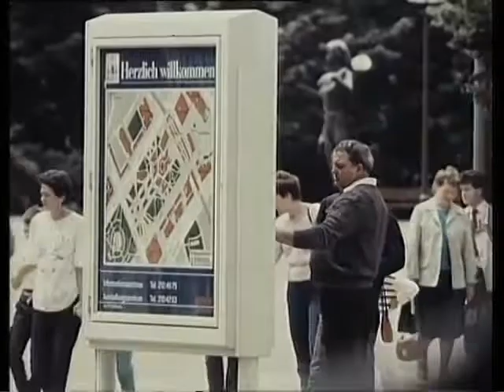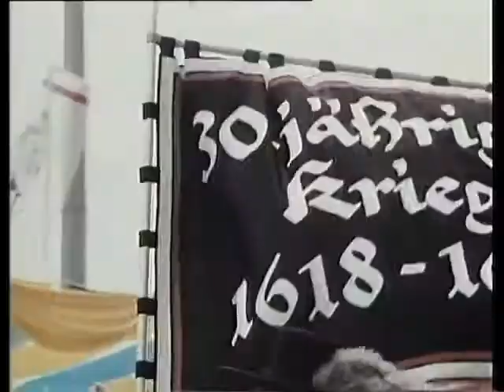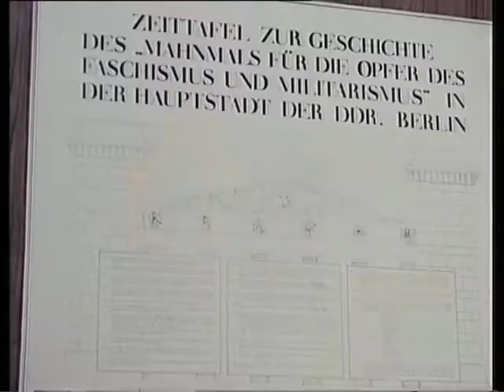"750 Jahre Berlin" Jahr 1987 Ausschnitt aus Agilitationsfilm der DDR